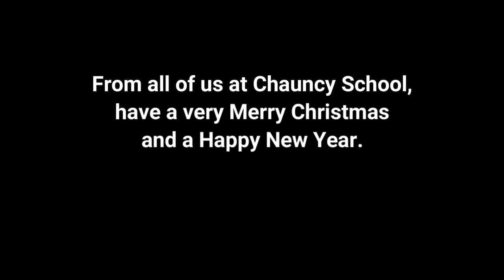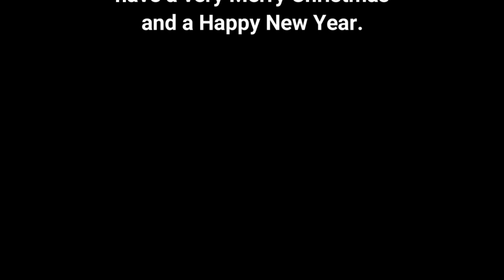CHAUNCY SCHOOL YEAR TEN PANTO 2021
Chauncy School Drama Department presents PANTO 2021.
A selection of pantomime favourites performed by Year Ten Drama students and assisted by Year 13 Drama students.